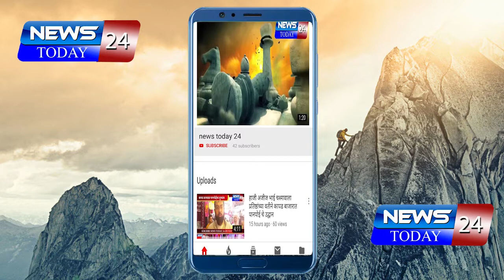राहुरी : अवैद्य वाळू उपशामुळे ऐन उन्हाळ्यात म्हैसगावचा पाणी प्रश्न एरनिवर